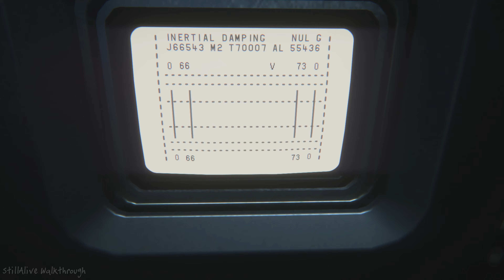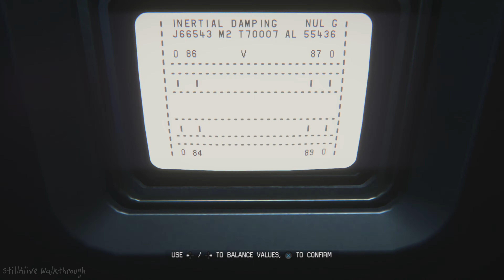ALIEN ISOLATION Walkthrough Ep.14 on PS4 PRO 2160p50 4k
ALIEN ISOLATION GAMEPLAY Walkthrough 2160p60 4K ( NO COMMENTARY)
PLAYSTATION 4 PRO
CAPTURE ON ELGATO HD 60